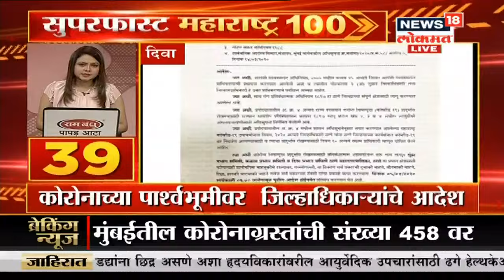Top Headlines of Morning I Superfast Maharashtra | Marathi News | News18 Lokmat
जगभरात कोरोनाबाधितांच्या संख्येत वाढ होत असून आतापर्यंत तब्बल 12 लाखांहून अधिक जणांना करोनाची लागण झाली आहे. तर कोरोनाच्या संसर्गामुळे 69 हजार जणांचा मृत्यू झाला आहे

/News18Lokmat